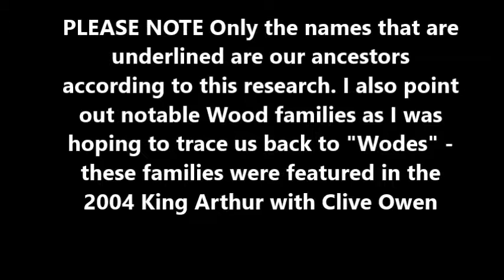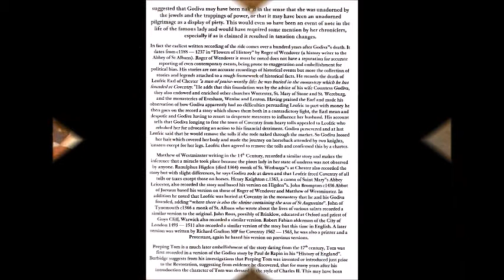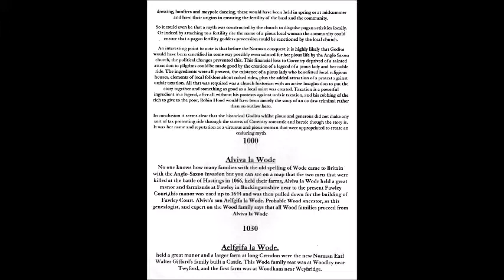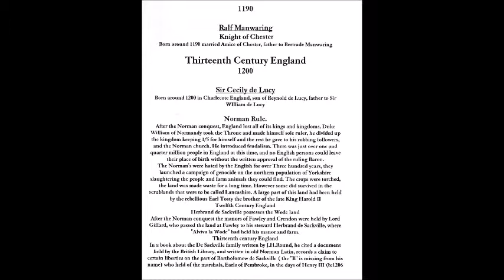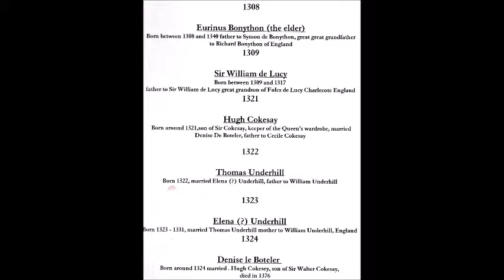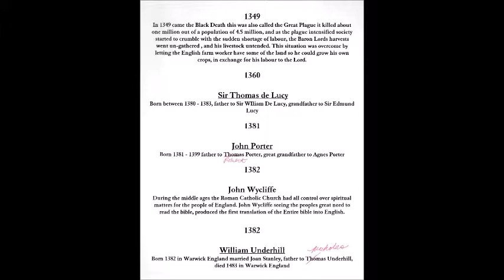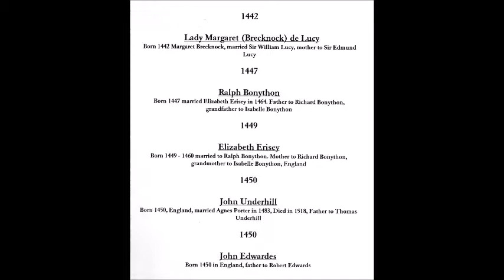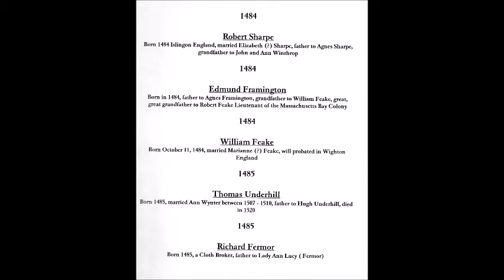The Wodes and DeLucy's of England